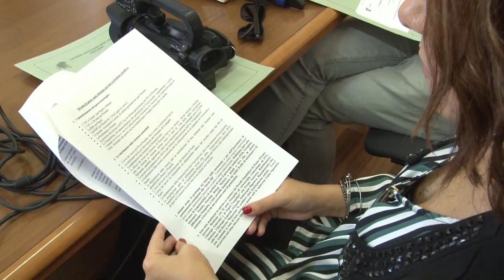Mancini lascia la Asl di Pescara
Il Manager della Asl Armando Mancini, prima di lasciare l'incarico, ha voluto tracciare un bilancio del suo mandato